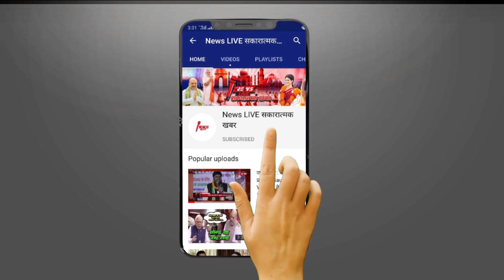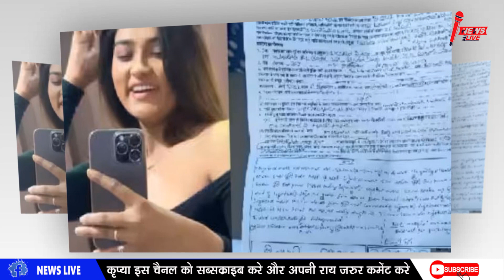BREAKING NEWS : भोजपुरी हीरोइन Akansha Dubey केस में बड़ा खुलासा, एक्ट्रेस के कपड़ों पर मिला स्पर्म